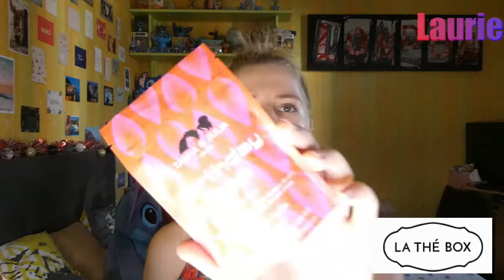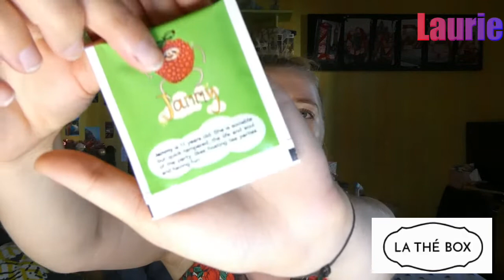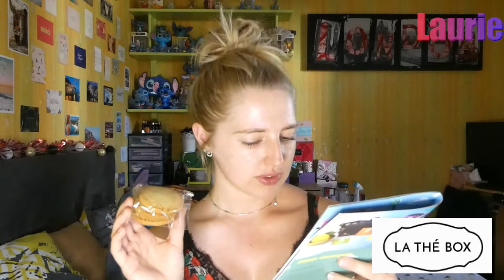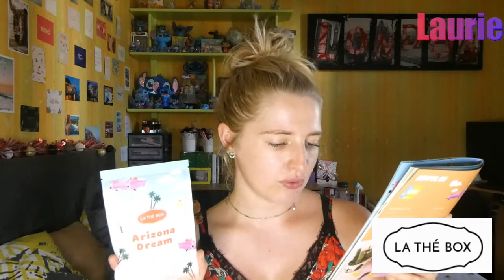UNBOXING || La thé box de l'été 🌸🎀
On se retrouve pour l'unboxing de la thé box de l'été (Juillet & Août) !
J'espère que sa vous plaira 😊. N'hésitez pas à me dire en commentaire ce que vous en pensez.

Il possède également une boutique, ou ils vendent des thés, des ancienne thé box et des accessoires à thé ! 🌸

Les modalités de participation du concours sont simples :
- Il faut être abonnés à ma chaîne YouTube.

Le gagnante aura en plus le droit de choisir le produit de son choix sur mon Vinted (Hors vêtements et chaussures). Et un classeur budget dans les choix que j'ai fait si elle le veut !

Kiss, kiss 🧡